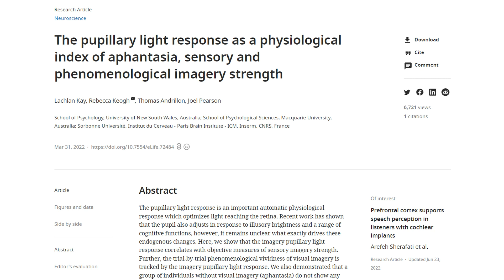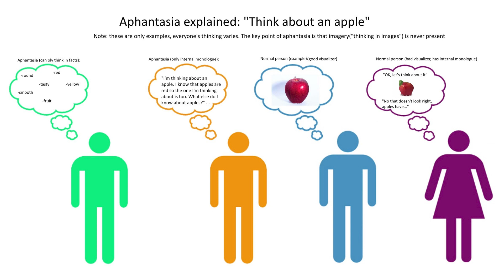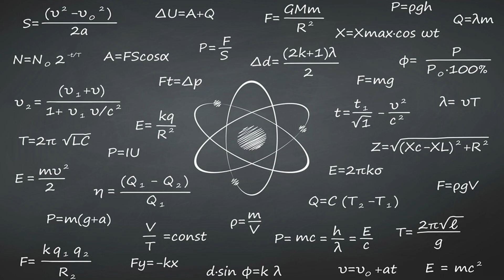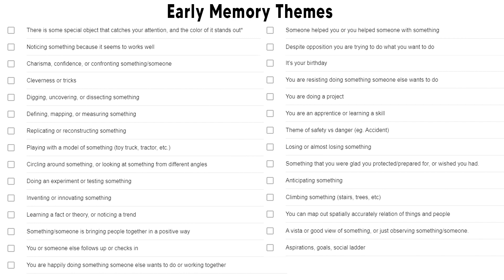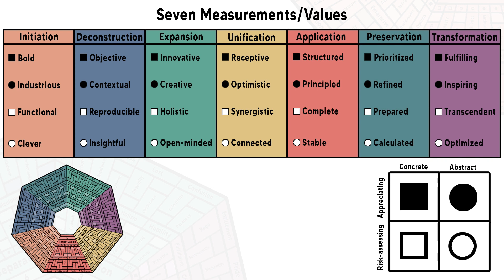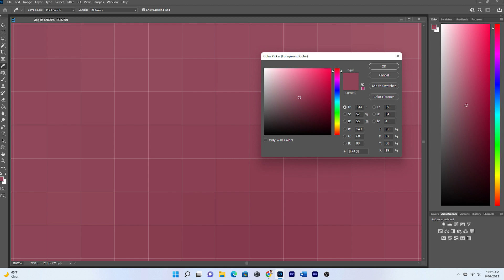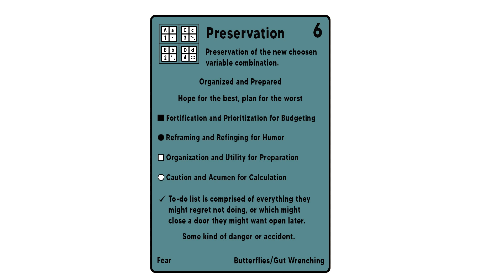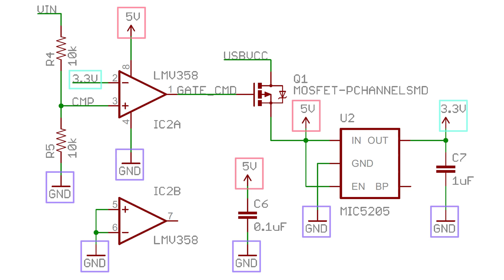Aphantasia, Hyperphantasia and the Mind's Eye (updated)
Is the mind's eye only for pictures, or is that merely what most people prefer? What if Aphantasia(that absence of mental images during waking hours) is a personality preference? This follow up study suggests it might be.
Here is a link to the survey and where further research will be published MindandEmotion.com